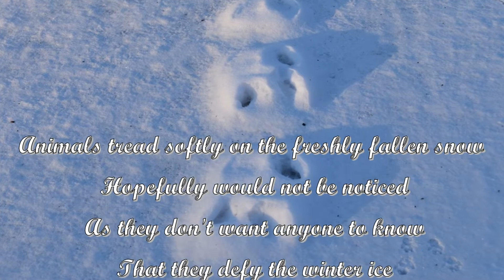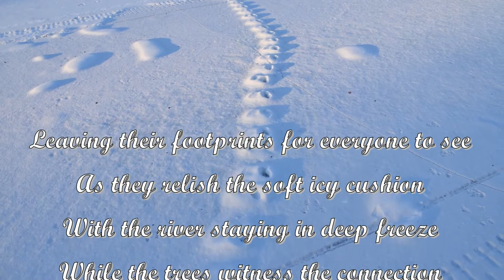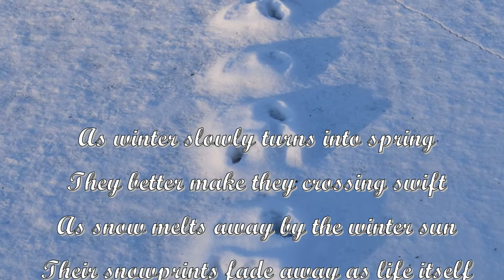SNOWPRINT. Poem with narrative and text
The river is covered by a fresh layer of snow
The air is still and hushed in silence
The animals quietly cross the river
Trying not to disturb the winter solitude

Animals tread softly on the freshly fallen snow
Hopefully would not be noticed
As they don't want anyone to know
That they defy the winter ice

Leaving their footprints for everyone to see
As they relish the soft icy cushion
With the river staying in deep freeze
While the trees witness the connection

As winter slowly turns into spring
They better make they crossing swift
As snow melts away by the winter sun
Their snowprints fade away as life itself